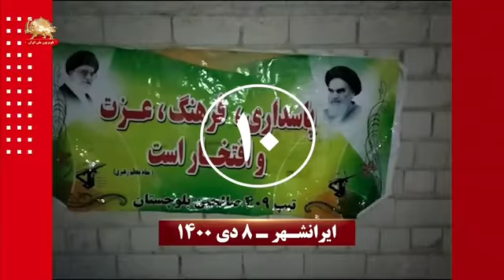بنر خمینی و خامنه ای در ایرانشهر را آتش زدند و مسیر تهران را با آتش بستند ۸دی۱۴۰۰